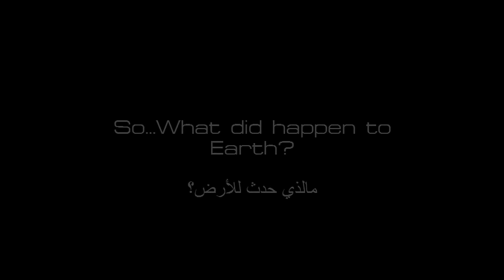The Mysterious Planet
3D Short Film